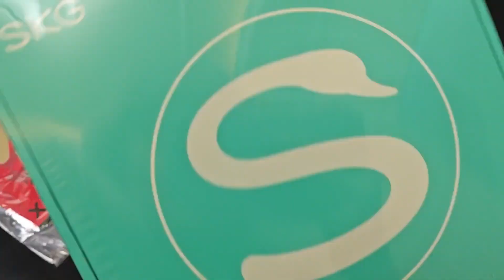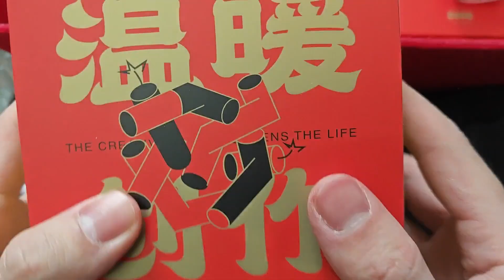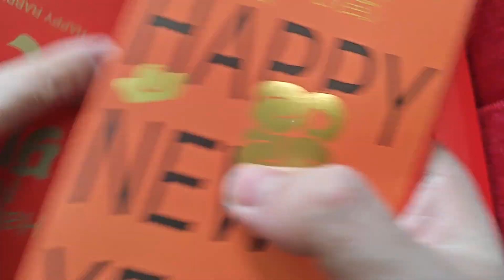小伙收到了新年礼盒，太开心啦～来看看都有什么吧【蒙蔽优斯】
请放心，本视频是一部原创拍摄的短剧，没有任何不良行为。 小伙收到了新年礼盒，太开心啦
哈喽大家好 😁😁